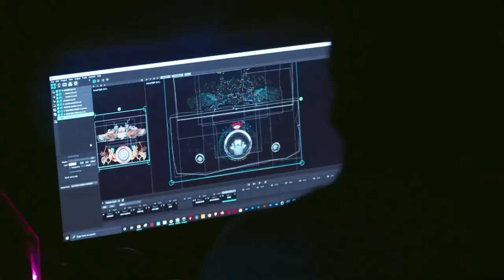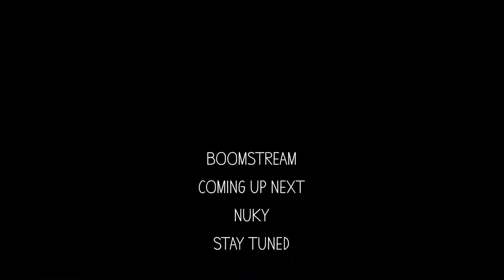Boom Festival: Ulvae @ Boomstream 2021